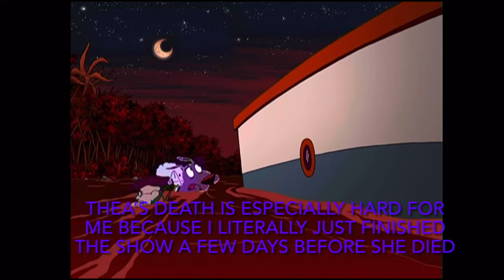Rest In Peace Thea White..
Rest In Peace Thea White. You made the character Muriel truly come to life and because of you, this show is relatable and has impacted my life in a positive way. You contributed to my childhood so I will contribute to your legacy. Rest In Peace.         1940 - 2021